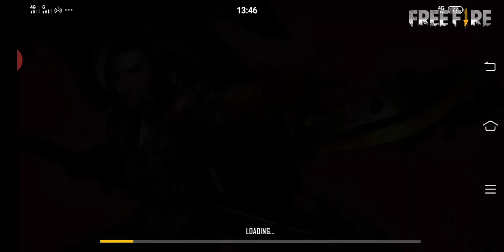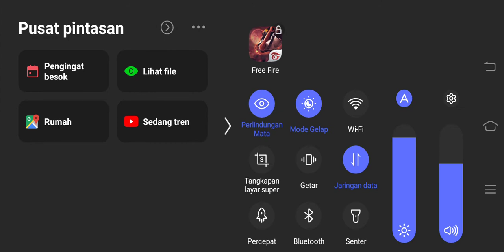24 Juni 2020